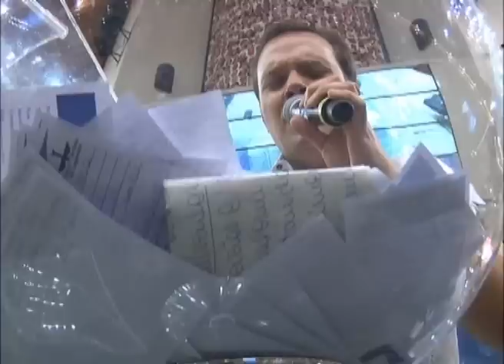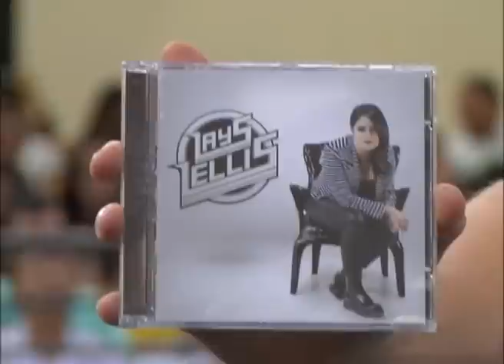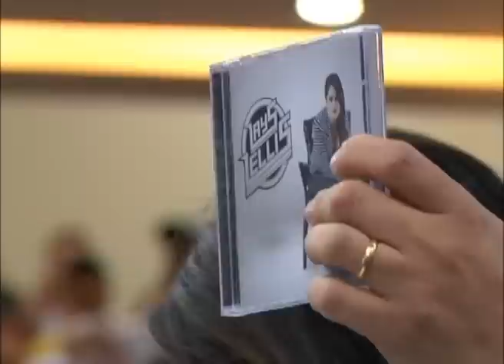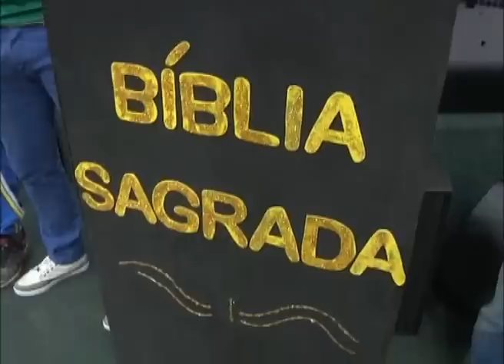CULTO FÉ - 11/11/2014 - Pr. André Valadão